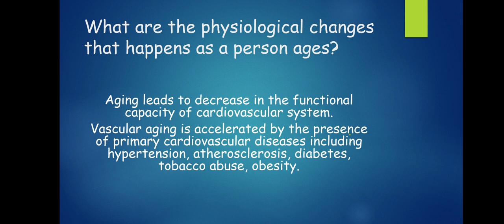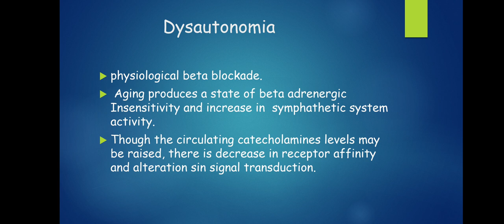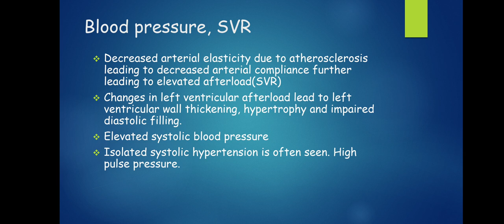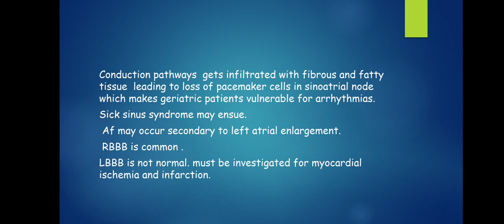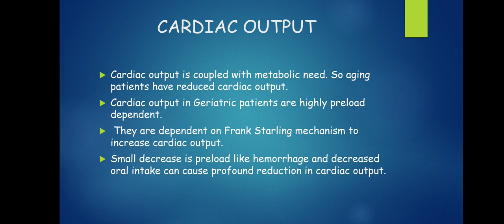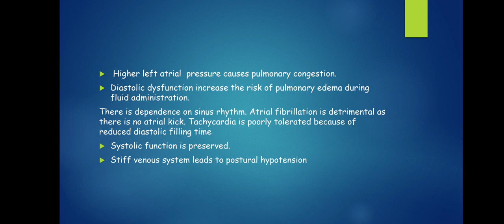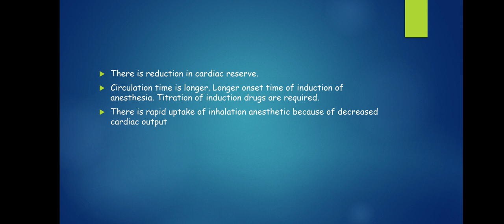what are physiological changes in elderly patients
what are the physiological changes in elderly?.this video gives information about cardiovascular physiological changes in elderly?